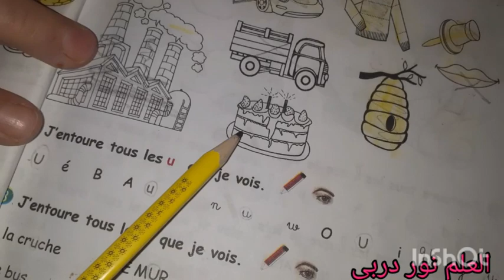دفتر الأنشطة فرنسية صفحة 18و19 السنة الثالثة ابتدائي